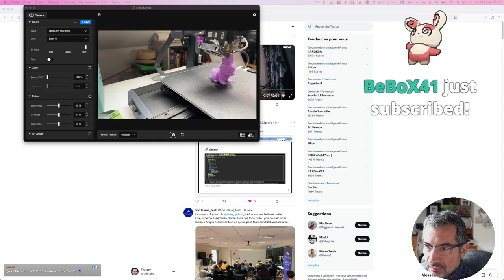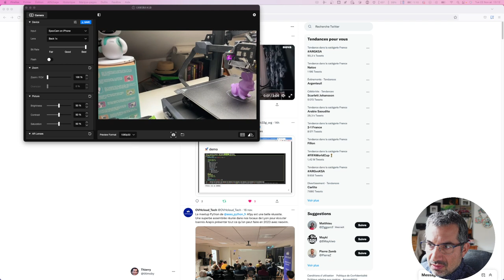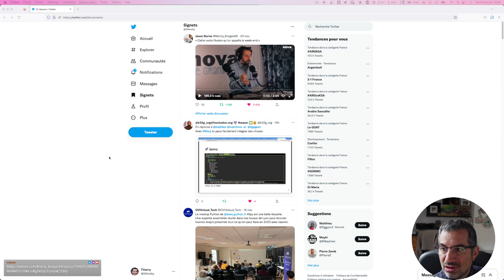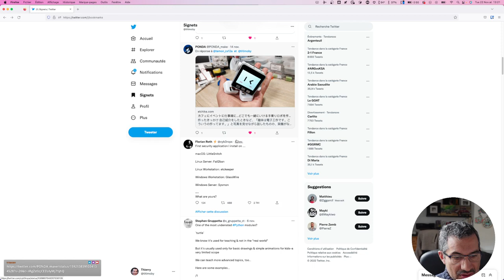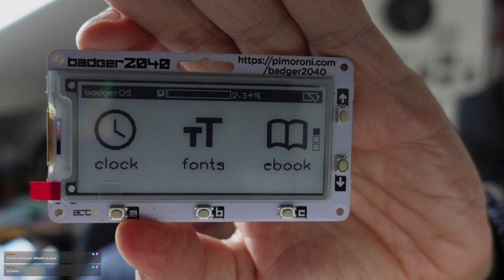CALM #103 - Let s figure it out together